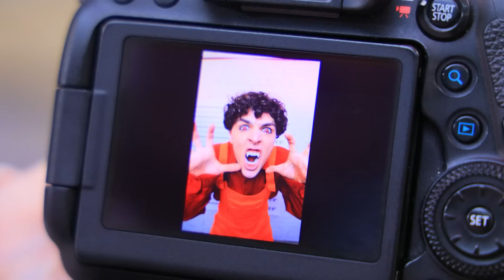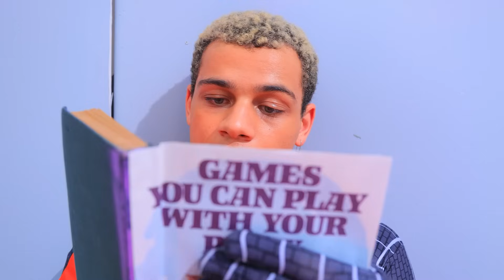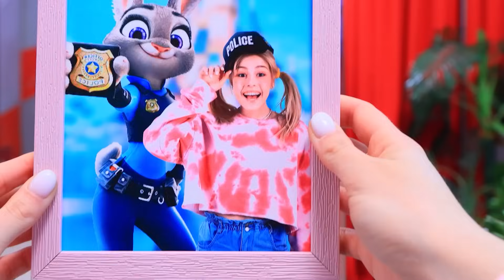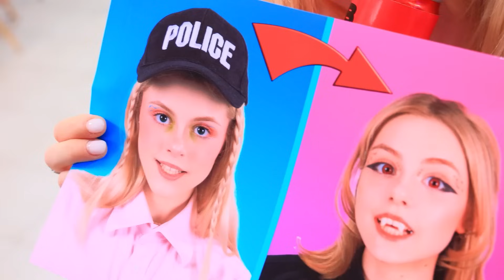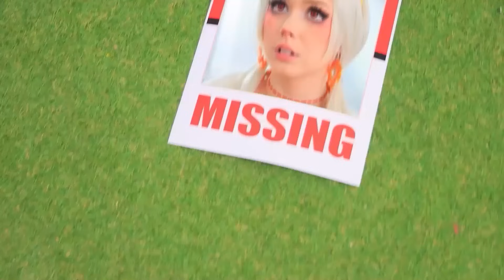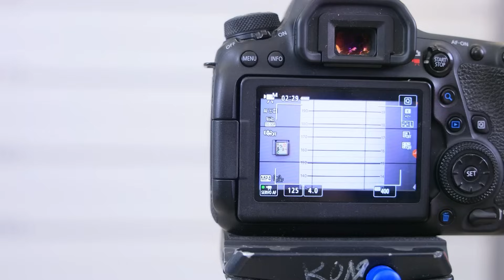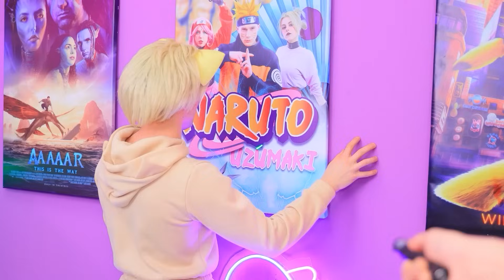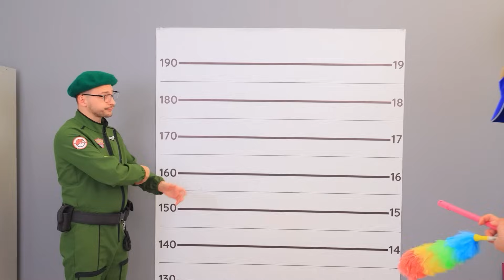Vampir Dan Spider-Man Di Penjara! Spider-Man Dalam Kehidupan Nyata!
Tonton video terbaru | Aktifkan SEMUA pemberitahuan
Bayangkan Spider-Man berada di sel penjara yang sama dengan vampir. Apakah menurutmu mereka akan membuat gencatan senjata untuk merencanakan pelarian? Ayo cari tahu sekarang!